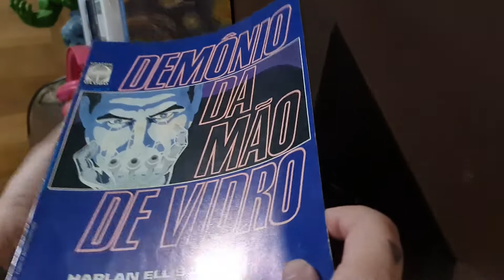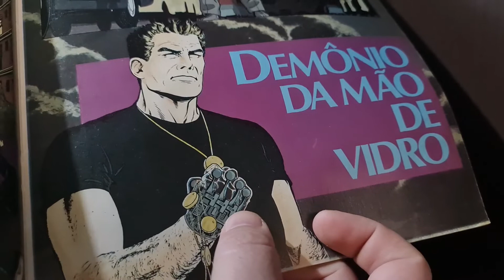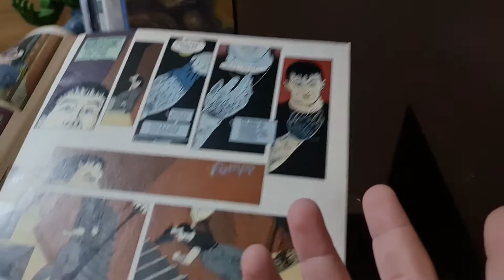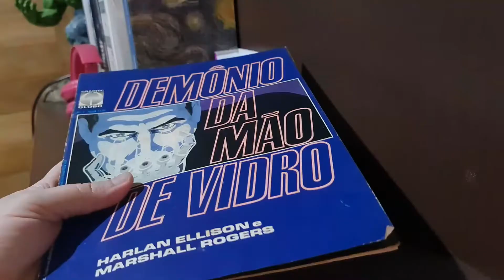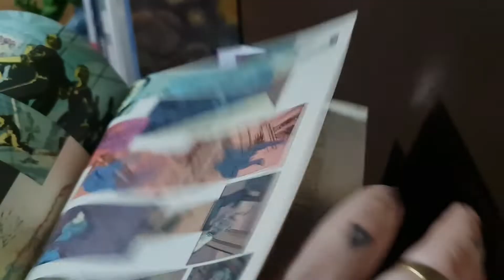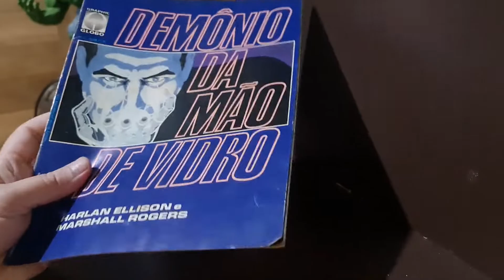Graphic Globo n° 02 II Demônio da Mão de Vidro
- Graphic novel de Harlan Ellison e Marshall Rogers, publicada em 1989 pela editora Globo, baseada em episódio homônimo da série Quinta Dimensão.
- Demon with a Glass Hand, The Outer Limits, 1964